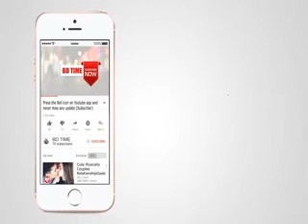தேமுதிக நிரந்தர பொது செயலாளர் தலைவர் கேப்டன் விஜயகாந்த் பேட்டி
இயன்றதை செய்வோம் இல்லாதவர்கே
அனைத்து மொழியையும் கற்ப்போம், அன்னை மொழியை போற்றுவோம்
vijayakanth jaya tv press meet,
vijayakanth press meet,
vijayakanth press meet comedy,
vijayakanth press meet fight,
vijayakanth press meet funny,
vijayakanth press meet in delhi,
vijayakanth recent press meet
kpy season 6 vijayakanth,
qureshi vijayakanth,
s3 vijayakanth version,
singam 3 vijayakanth,
singam 3 vijayakanth comedy,
singam 3 vijayakanth meme,
singam 3 vijayakanth reaction,
singam 3 vijayakanth troll,
t r and vijayakanth,
t r vijayakanth,
t rajendar vs vijayakanth,
t rajendar vs vijayakanth comedy,
t.r vs vijayakanth,
vijayakanth,
vijayakanth 100 days movies,
vijayakanth 100 movie,
vijayakanth 100th film,
vijayakanth 100th movie,
vijayakanth 100th movie name,
vijayakanth 1080p,
vijayakanth 1080p video songs,
vijayakanth 150th movie,
vijayakanth 1980 movie,
vijayakanth 1st movie,
vijayakanth 2000,
vijayakanth 2003 london,
vijayakanth 2005 speech,
vijayakanth 2006,
vijayakanth 2006 election speech,
vijayakanth 2011 election speech,
vijayakanth 2016,
vijayakanth 2016 election,
vijayakanth 2017,
vijayakanth 2017 speech,
vijayakanth 3 padam,
vijayakanth 500,
vijayakanth 50th film name,
vijayakanth 80,
vijayakanth 80's songs,
vijayakanth 80s hits,
vijayakanth 90s movies,
vijayakanth 90s songs,
vijayakanth aaa,
vijayakanth action,
vijayakanth action movies,
vijayakanth airport,
vijayakanth all movies,
vijayakanth all songs,
vijayakanth and vijay,
vijayakanth and vijay movie,
vijayakanth arasiyal,
vijayakanth badaga dance,
vijayakanth beef,
vijayakanth best comedy,
vijayakanth best dance,
vijayakanth best songs,
vijayakanth bgm,
vijayakanth bhanupriya,
vijayakanth big boss,
vijayakanth big boss troll,
vijayakanth birthday,
vijayakanth c,
vijayakanth cadbury,
vijayakanth captain prabhakaran,
vijayakanth car,
vijayakanth collector movie,
vijayakanth comedy,
vijayakanth comedy latest,
vijayakanth comedy speech,
vijayakanth comedy troll,
vijayakanth comedy videos,
vijayakanth crying,
vijayakanth dairy,
vijayakanth dance,
vijayakanth dance funny,
vijayakanth dialog,
vijayakanth dialogue,
vijayakanth dj,
vijayakanth dmdk,
vijayakanth doctor,
vijayakanth doing yoga,
vijayakanth duet songs,
vijayakanth eating,
vijayakanth eating biryani,
vijayakanth election,
vijayakanth election campaign,
vijayakanth election comedy,
vijayakanth election speech,
vijayakanth en aasai machan,
vijayakanth english,
vijayakanth english comedy,
vijayakanth evolution,
vijayakanth f,
vijayakanth family,
vijayakanth fight,
vijayakanth film,
vijayakanth first movie,
vijayakanth full movie,
vijayakanth funny,
vijayakanth funny dance,
vijayakanth funny moments,
vijayakanth funny troll,
vijayakanth funny v,
vijayakanth funny video,
vijayakanth gana,
vijayakanth gana song,
vijayakanth getting slapped,
vijayakanth golimar,
vijayakanth good man,
vijayakanth google,
vijayakanth goundamani,
vijayakanth goundamani movies,
vijayakanth gouthami movie,
vijayakanth gouthami songs,
vijayakanth hd,
vijayakanth hindi movie,
vijayakanth history,
vijayakanth hit song,
vijayakanth hits,
vijayakanth hits tamil,
vijayakanth hits tamil songs hd,
vijayakanth home,
vijayakanth hot song,
vijayakanth house,
vijayakanth ias movie,
vijayakanth ilayaraja hits,
vijayakanth images,
vijayakanth in kathiramangalam,
vijayakanth in neduvasal,
vijayakanth in tamil movie,
vijayakanth interview,
vijayakanth interview latest,
vijayakanth intro,
vijayakanth intro song,
vijayakanth jathagam,
vijayakanth jaya tv,
vijayakanth jayalalitha,
vijayakanth jayalalitha fight,
vijayakanth jayalalitha fight in assembly,
vijayakanth jayalalitha meet,
vijayakanth jayalalitha speech,
vijayakanth jing chak,
vijayakanth jokes,
vijayakanth jokes video,
vijayakanth kabali,
vijayakanth kadhal padalgal,
vijayakanth kadhal song,
vijayakanth kalai,
vijayakanth kamal,
vijayakanth kannupada poguthaiya,
vijayakanth kathiramangalam,
vijayakanth kathiramangalam speech,
vijayakanth kiss me song,
vijayakanth kuthu song,
vijayakanth last movie,
vijayakanth latest,
vijayakanth latest comedy speech,
vijayakanth latest movie,
vijayakanth latest news,
vijayakanth laughing,
vijayakanth life history,
vijayakanth love hits,
vijayakanth love songs,
vijayakanth madras central,
vijayakanth mass,
vijayakanth mass songs,
vijayakanth mass speech,
vijayakanth melody songs,
vijayakanth memes,
vijayakanth movie,
vijayakanth movie narasimha,
vijayakanth movie songs,
vijayakanth movie tamil,
vijayakanth mp3 songs,
vijayakanth naditha padam,
vijayakanth narasimha,
vijayakanth narasimha scenes,
vijayakanth ndtv,
vijayakanth neduvasal,
vijayakanth new film,
vijayakanth new movie,
vijayakanth new video